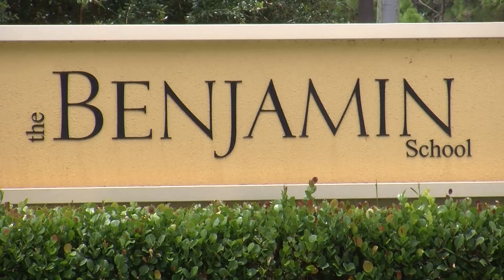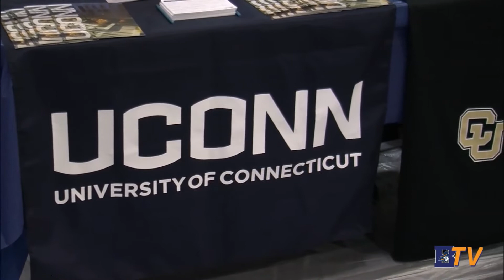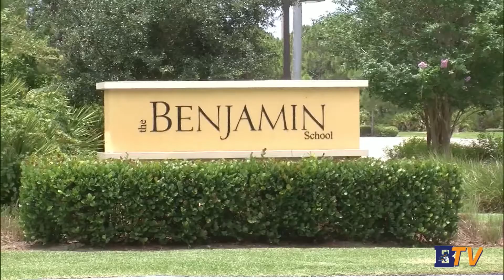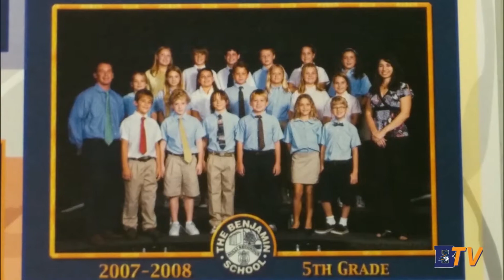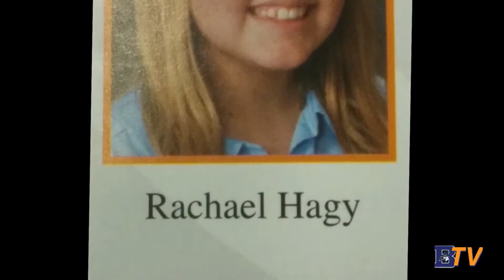BTV N3WS 11 6 14